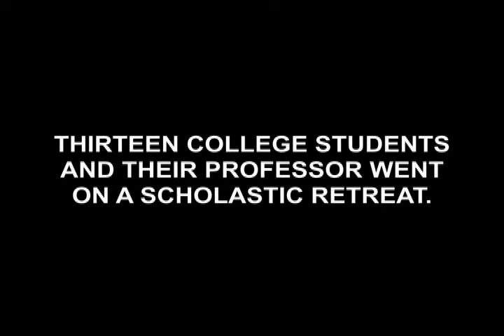HUNTING GROUNDS OFFICIAL TRAILER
Official Trailer for the Alien Documentary "Hunting Grounds," from OzPugh Productions and Hall Legacy.